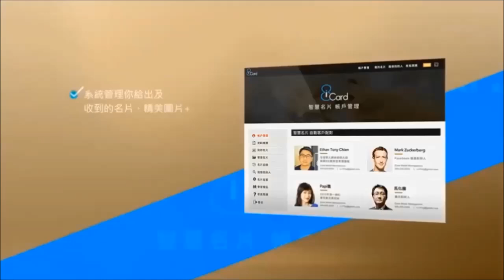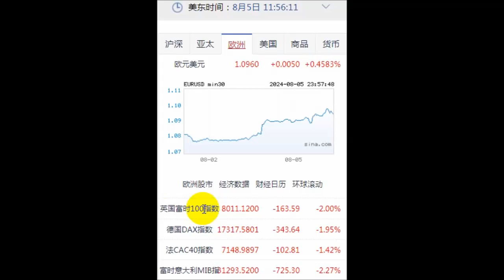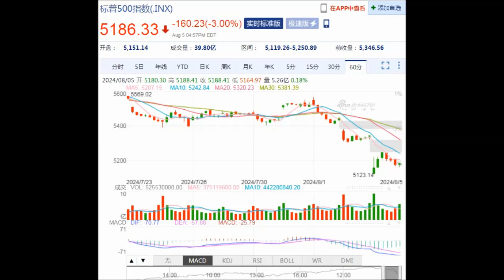8NET 盘终道琼下跌 -1,033.99点(08-05-2024)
今天盘终道琼下跌-1,033.99点.